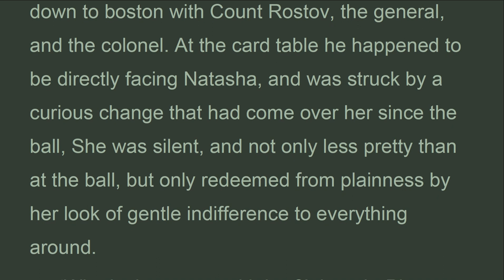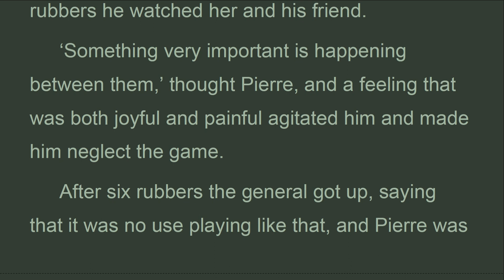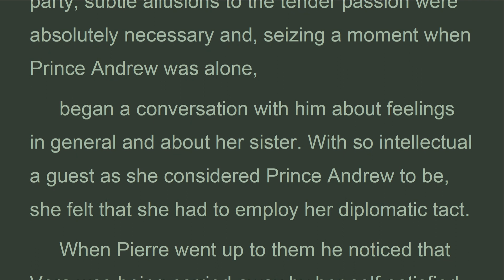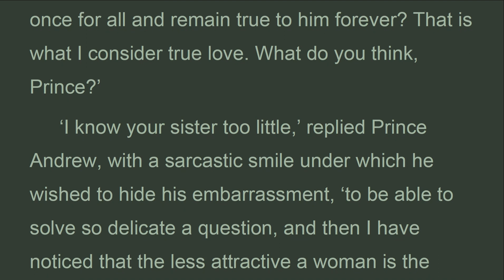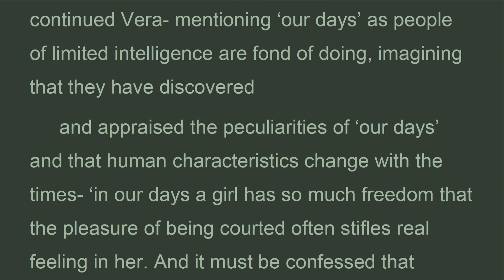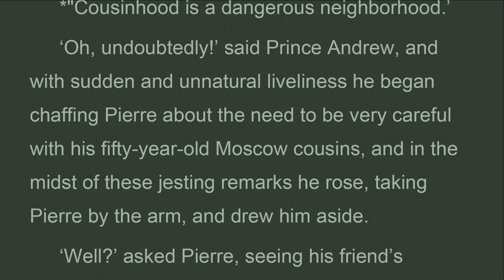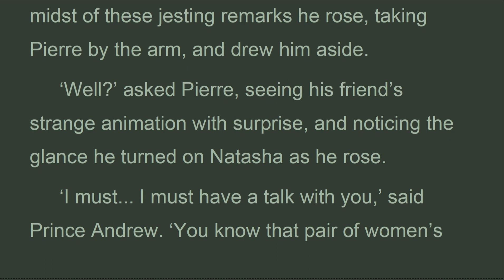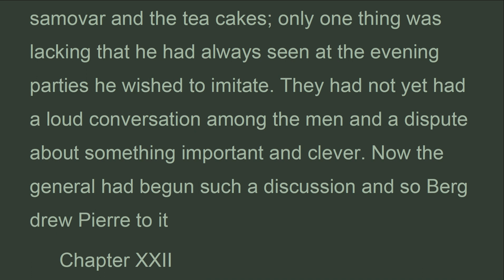WAPE_B6_21_War_and_Pece_Tolstoy.pdf - Adobe Acrobat Pro 2021-12-13 20-33-48.mp4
...Chapter 21
 Pierre, as one of the principal guests, had to sit down to boston with Count Rostov, the general, and the colonel. At the card table he happened to be directly facing Natasha, and was struck by a curious change that had come over her since the ball, She was silent, and not only less pretty than at the ball, but only redeemed from plainness by her look of gentle indifference to everything around.
 ‘What’s the matter with her?’ thought Pierre, glancing at her. She was sitting by her sister at the tea table, and reluctantly, without looking at him, made some reply to Boris who sat down beside her. After playing out a whole suit and to his partner’s delight taking five tricks, Pierre, hearing greetings and the steps of someone who had entered the room while he was picking up his tricks, glanced again at Natasha.
 ‘What has happened to her?’ he asked himself with still greater surprise.
 Prince Andrew was standing before her, saying something to her with a look of tender solicitude. She, having raised her head, was looking up at him, flushed
 and evidently trying to master her rapid breathing. And the bright glow of some inner fire that had been suppressed was again alight in her. She was completely transformed and from a plain girl had again become what she had been at the ball.
 Prince Andrew went up to Pierre, and the latter noticed a new and youthful expression in his friend’s face.
 Pierre changed places several times during the game, sitting now with his back to Natasha and now facing her, but during the whole of the six rubbers he watched her and his friend.
 ‘Something very important is happening between them,’ thought Pierre, and a feeling that was both joyful and painful agitated him and made him neglect the game.

Leo Tolstoy
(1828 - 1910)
Published by Planet PDF
BOOK 6

Ghi Chú:
Bạn sẽ có thêm nhiều lợi ích trong việc trau dồi kỷ năng nói tiếng Việt bằng cách đọc theo với một giọng ôn hòa, và đi trên máy đi bộ thật chậm để tránh buồn ngủ.

Notes:
You may get more benefit in actively learning and speaking English by reading along with a peaceful voice, and walking on a treadmill very slowly to avoid drowsiness.

1. Thanh Tinh Dao (Oct 2019) Chữ Đọc
2. The Path of Purification (Oct 2019) Audio Text
3. Kinh Vien Giac (Oct 2019) Chữ Đọc
4.Sutra of Complete Enlightenment (Oct 2019) Audio Text
5. Kinh Lang Nghiem (Oct 2019)
6. Kinh Duy Ma Cat (Oct 2019) Chữ Đọc
7. Shurangama Sutra (Oct 2019) Audio Text
8. Vimalakirti Nirdesa Sutra (Oct 2019) Audio Text
. and more

1. Samyutta Nikaya 1 --- 5 (Apr 2020)
2. Kinh Tuong Ung 1 --- 5 (Apr 2020)
3. Đại Bát Niết Bàn (May 2020)
4. Nirvana Sutra  (May 2020)
5. Trường Bộ Kinh (July 2020)
6. Digha Nikaya (July 2020)
... and more